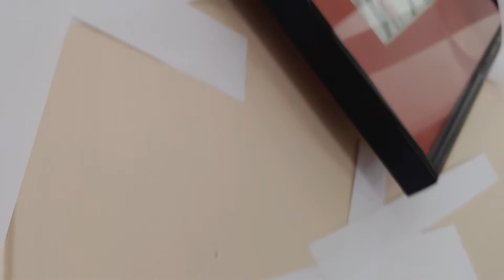"Spun into Chaos" | VSST202: Space - Project 1: Depth of Field | Drexel University | JD-PANDA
Online studio classes? this might be the only one I like.

In this class, I have to alter places in my house based on different themes. For this first project, it was about depth of field. I chose this corner and used copy paper that was cut and taped. I was inspired by the cylindrical fan to emulate a tornado by tilting the picture frames, making a curve out of lines, and curving the paper. Focusing on the scale changes and tension that is internal and external.